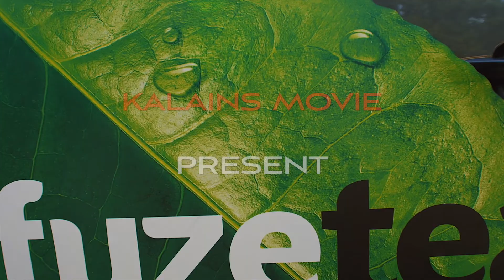SLR BRasband Rotterdam ZomerCarnaval 2022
Naamens SLR brassband willen wij fuze tea onze sponser voor karnaval hard stikken bedanken om in ons te vertrouwen met een prachtige uniform in Rotterdam Zomercarnaval 2022 Hier bij presenteren wij onze short Aftermovie SLR Brassband  🔊🇨🇼🇧🇶🇦🇼🇸🇷🇩🇴🇳🇱

 🔊   Zomercarnaval Rotterdam Wordt (georganiseerd door Stichting Zomercarnaval Nederland) is een tropisch carnavalsfestival van ongeveer 2.000 carnavalisten, bestaande uit zo’n 25 verschillende tropische carnavalstradities.

For meer info op Boekingen

Tank you for having us: fuze tea

Flim & Edit By Kalains Movie 🎥